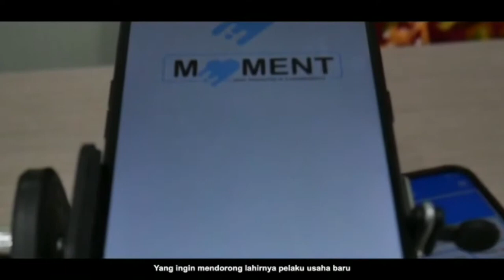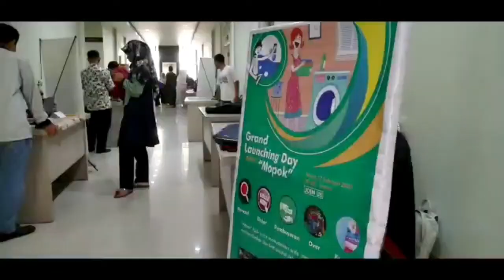Pusat Inovasi dan Inkubator Bisnis Universitas Hamzanwadi